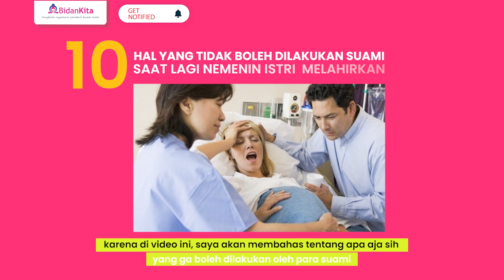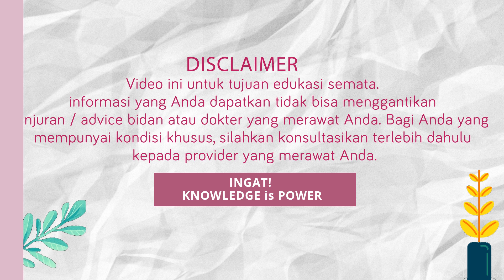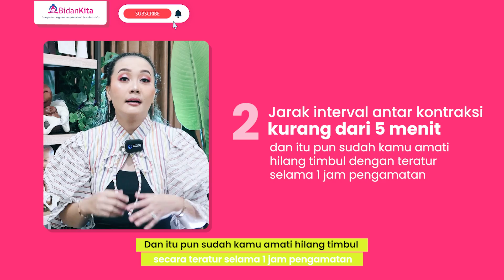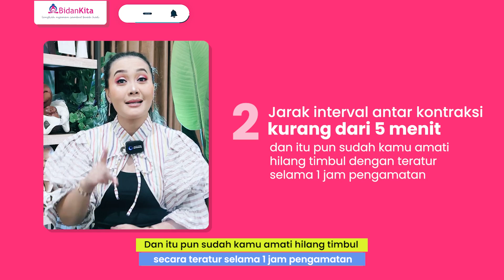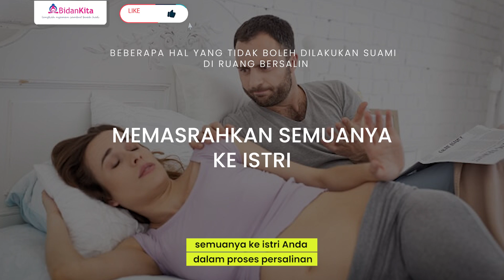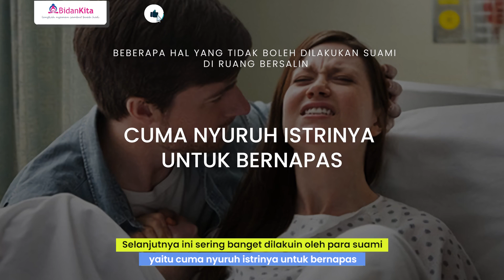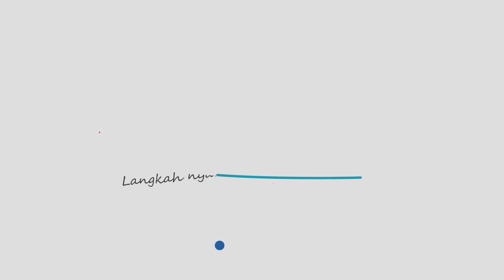10 HAL YANG TIDAK BOLEH DILAKUKAN PARA SUAMI DI RUANG BERSALIN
Apabila ibu-ibu disini berencana untuk melahirkan ditemani suami, segera ajak kalau perlu seret suami Anda untuk nonton video ini bareng bareng, karena di video ini, kita akan bahas tentang apa aja sih yang ga boleh dilakukan suami saat lagi nemenin Anda melahirkan.

apabila Anda tanpa bekal pengetahuan mengenai apa yang terjadi dalam proses persalinan, apa apa gak ngerti, plonga plongo, ngah ngoh, gak ngerti apa apa, bahkan gak ngerti tentang proses persalinan sepeti apa dan bagaimana seharusnya plus bagaimana peran Anda saat ndampingi persalinan, sampai Anda gak tau kalau ada kasus pada persalinan istrimu kamu musti bagaimana tuh, yang ada bukannya membantu dan mendukung istri Anda, tapi Anda justru menjadi beban untuk istri Anda.

Karena, ada banyak hal tak terduga yang dapat terjadi selama proses persalinan, dan ketika hal tersebut terjadi, Anda tidak akan bisa melakukan apa-apa apabila Anda bener-bener clueless dan malah ikutan panik.
Anda akan bisa sangat membantu istri Anda apabila Anda tahu apa yang harus Anda lakukan dan bagaimana cara mendukung istri Anda di setiap situasi selama proses persalinan. Makanya  ikut belajar dan ikut kelas kelas di bidan kita pak, biar tidak clueless

jadi tolong tonton sama sama suami dan keluarga ya

Banyak Sekali Ilmu UPDATE di dalam konten Youtube Bidan Kita ini.

ALAMAT KLINIK PRATAMA BIDAN KITA KLATEN
Jl. Piere Tendean No. 20 RT I RW VII Sikenong, Kel, Sidowayah, Kabupaten, Kec. Klaten Tengah, Kabupaten Klaten, Jawa Tengah 57413